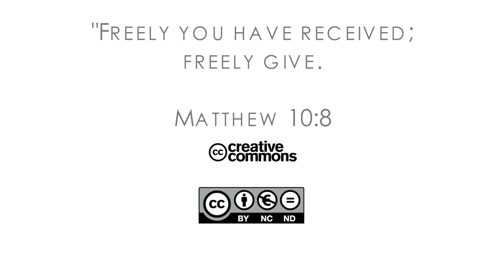16Q02 / 10-01 The Book of Matthew